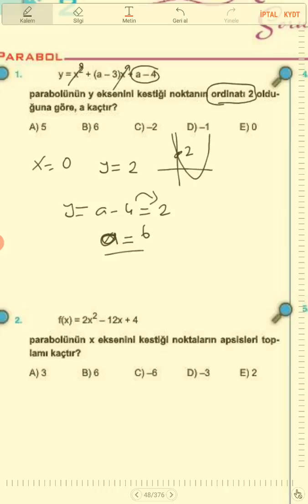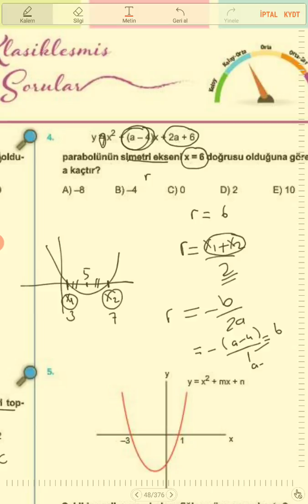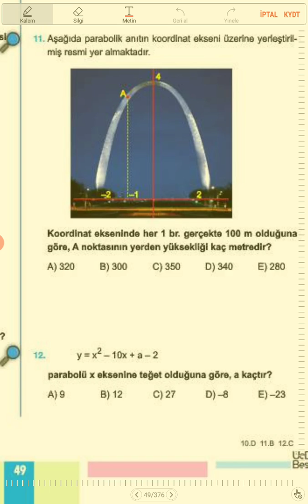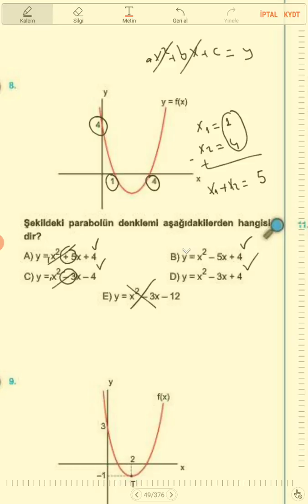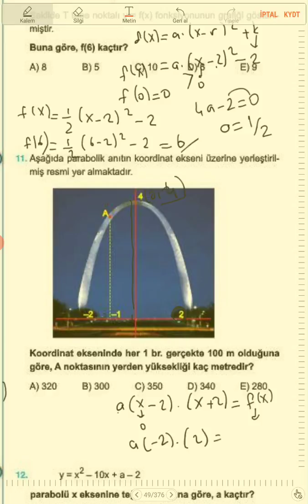3 4 5 PARABOL TEST 2 # Wahap Hoca# EVDE KAL TÜRKİYE#